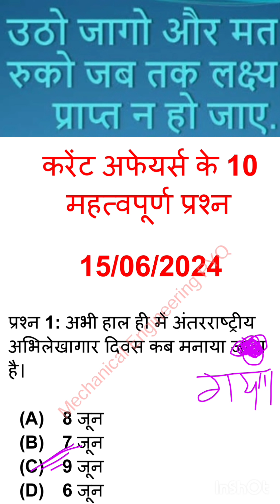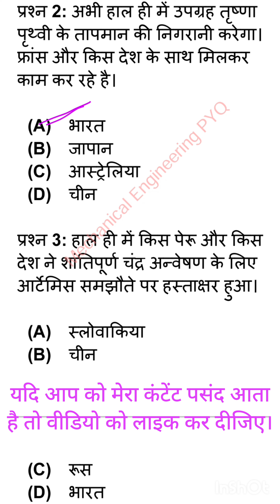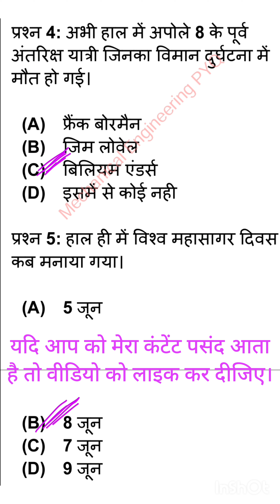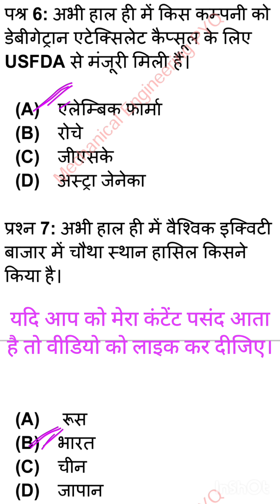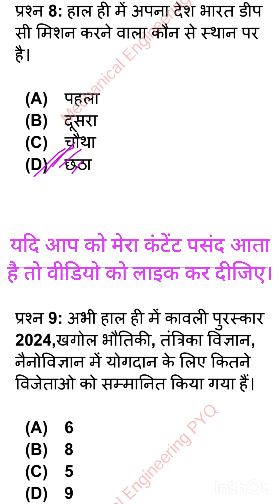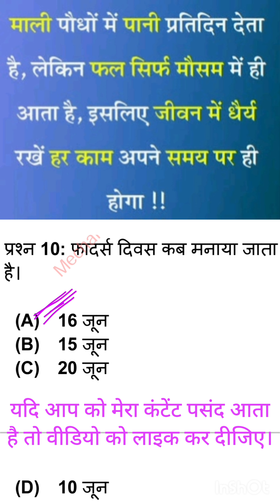15/06/2024 महत्वपूर्ण करेंट अफेयर्स के प्रश्न